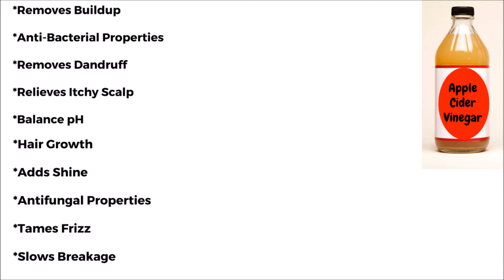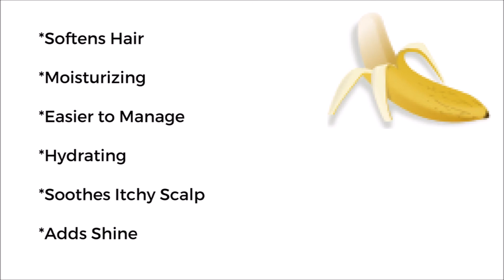7 Foods That Make Your Hair Grow Like Crazy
7 healthy foods good for more than just eating. Your hair will love them too.

-Eggs
-Yogurt
-Mayonnaise
-Banana
-Honey
-Avocado